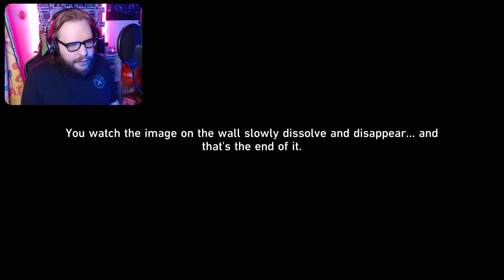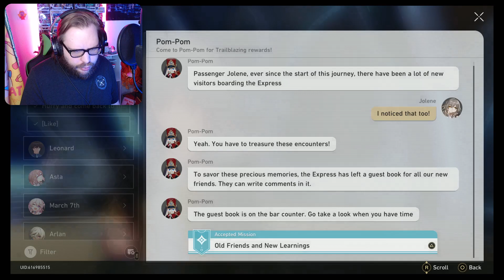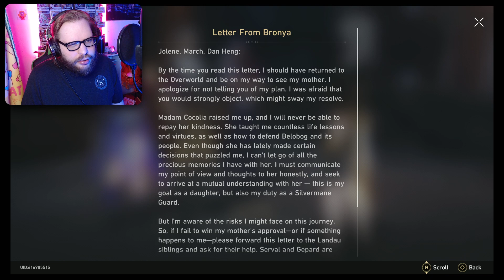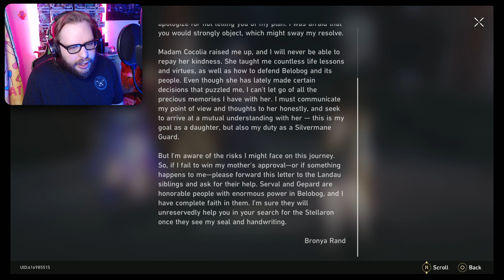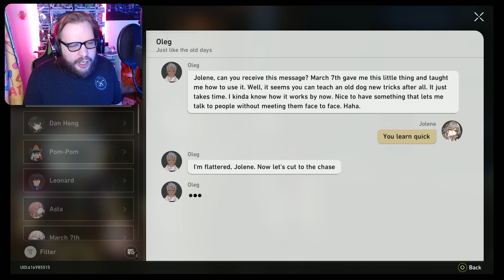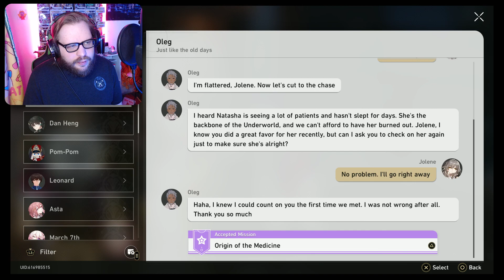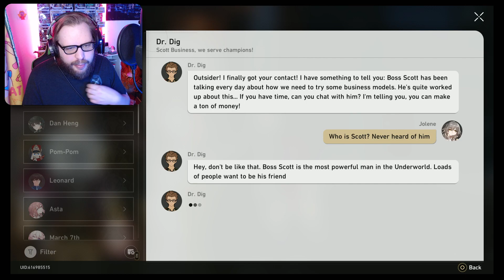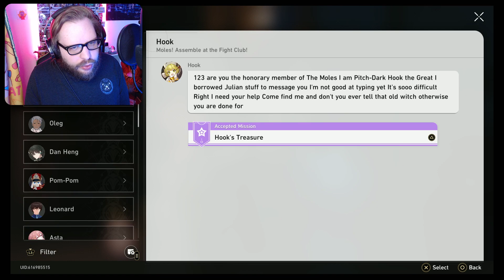01/24/2024 VOD - Honkai: Star Rail